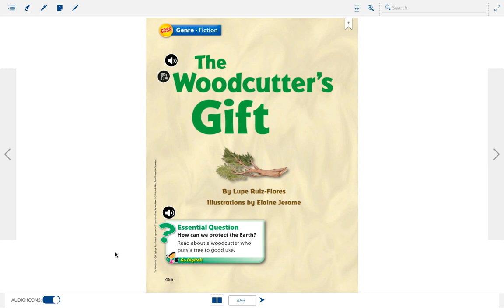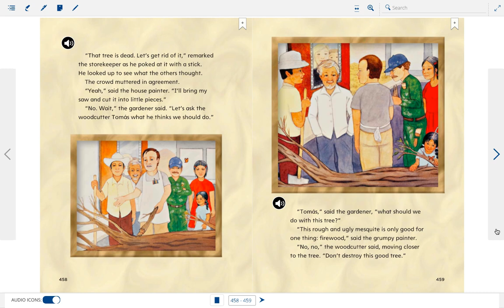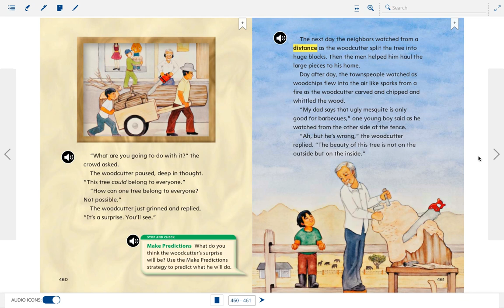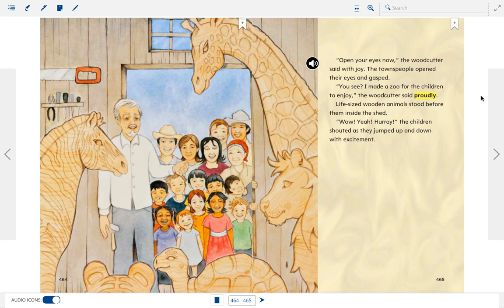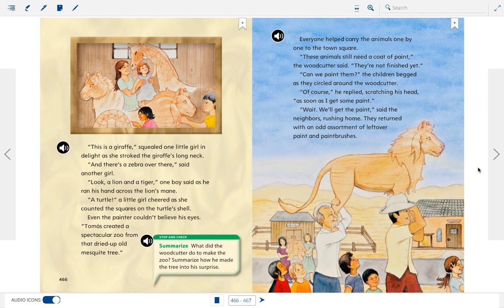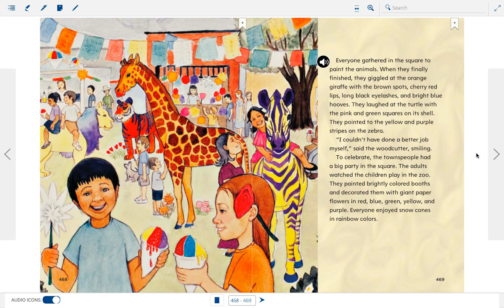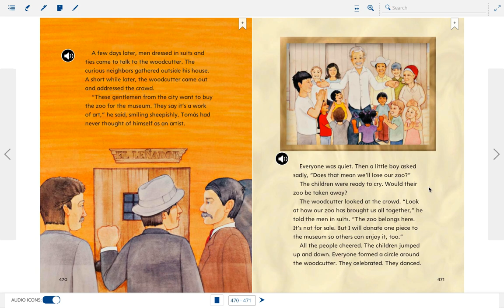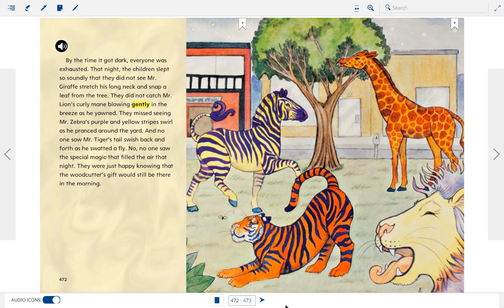The Woodcutter's Gift: April 4, 2020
The Woodcutter's Gift U5/L4 Wonders 2nd Grade, Mrs. D.